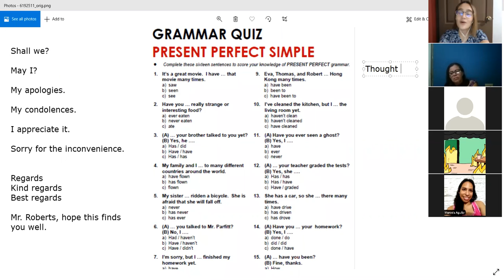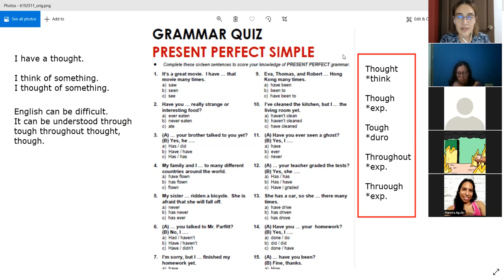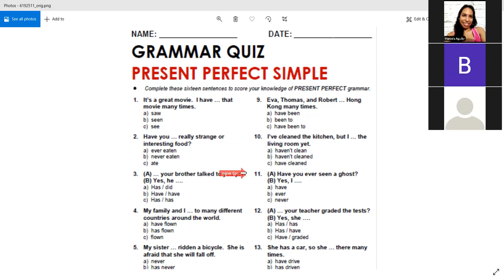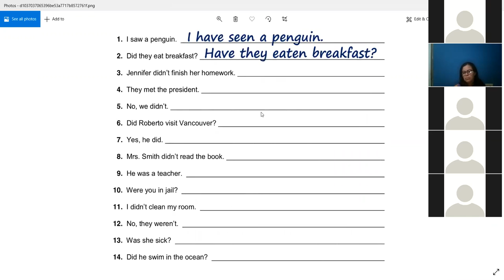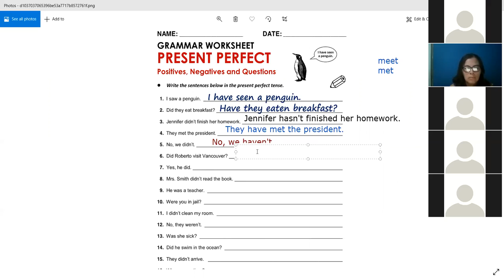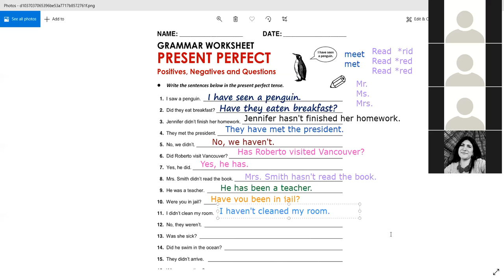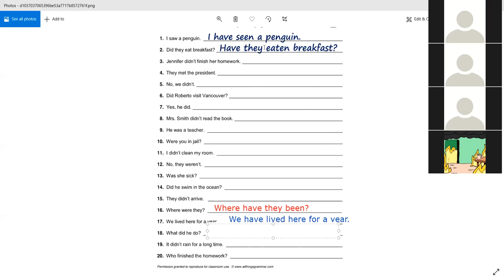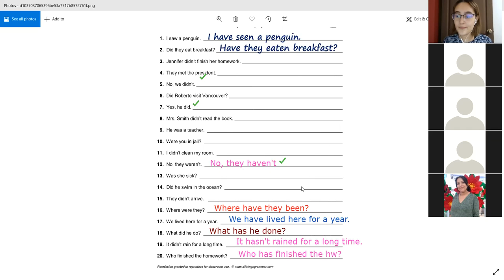Positive and Negative Statements, Questions with PP - I1-02-9-10-PM-11-20-2